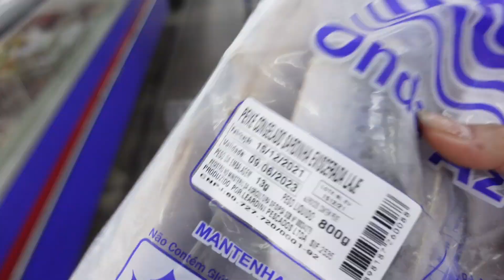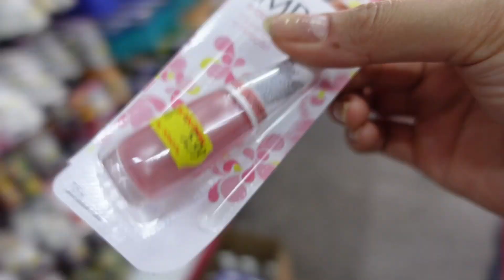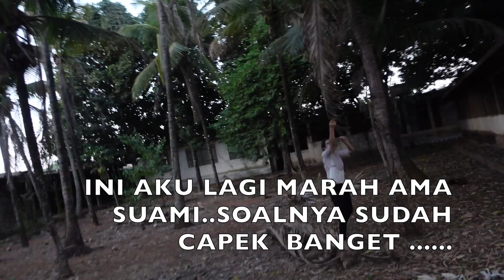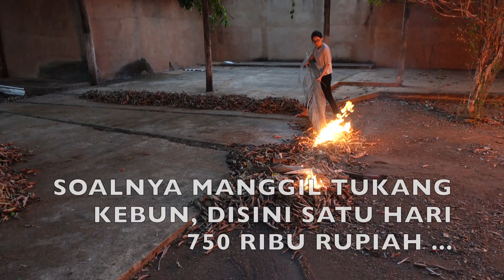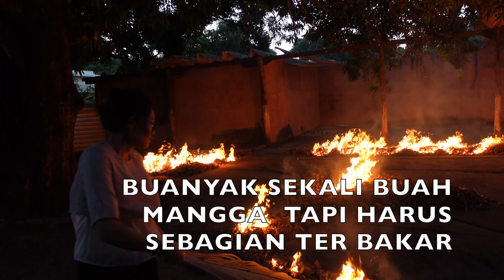JADI ISTRI BULE SERBA BISA CEK..!! KUNCI DI SAYANG SUAMI ...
Hai...selamat datang di chanel kami ,saya  berasal dari Jawa Timur Kota Trenggalek dan  berdomisili di Brasil .

cheak Chanel lain kami

Terima kasih 😘keluarga